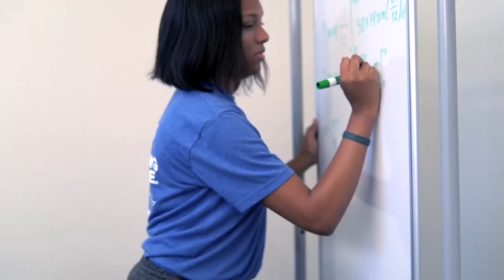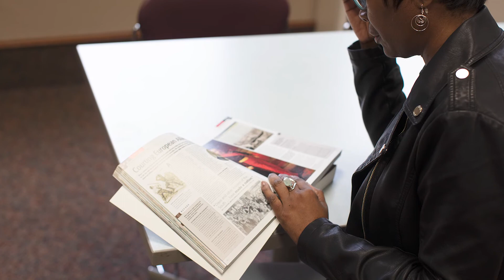MU Faculty Spotlight: Dr. Ngozi Onuora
Dr. Ngozi Onuora never says no to embracing new experiences. Her passion for literature has paved the way for a successful teaching career that has impacted the Millikin University community for almost two decades. Dr. Onuora, fondly called Dr. O, is currently an associate professor in Millikin's School of Education and the chair of the African American Studies minor. See how she is determined to make sure her students succeed.